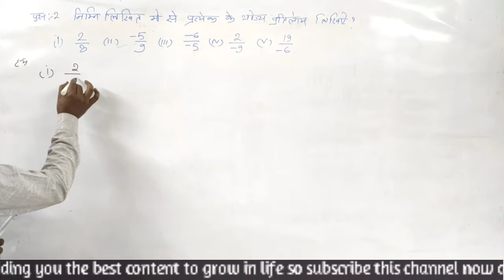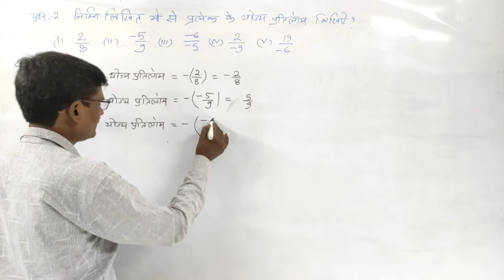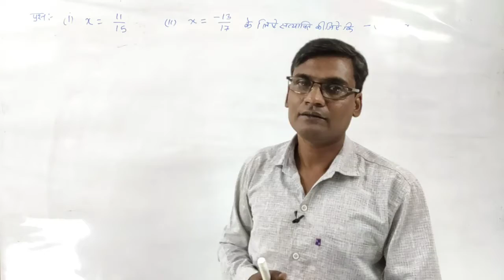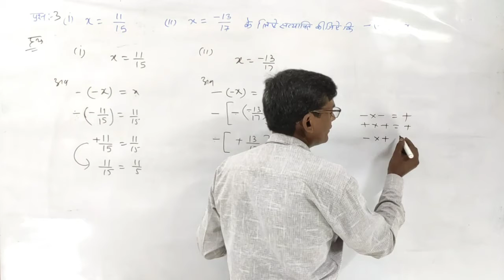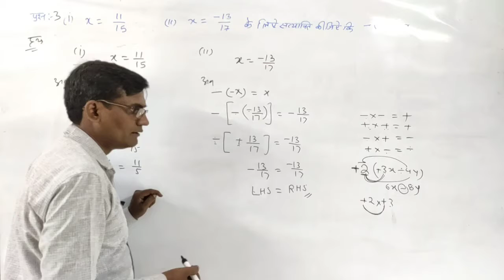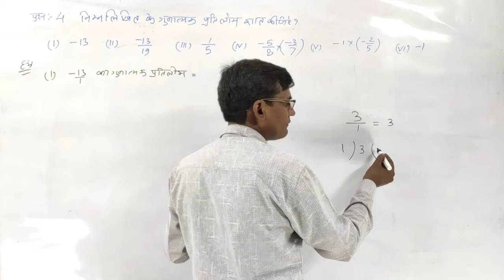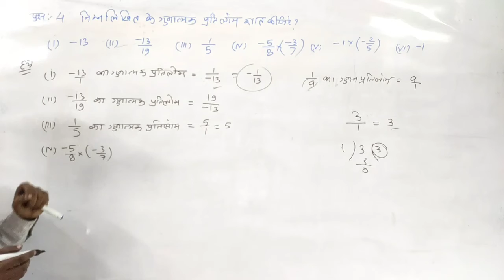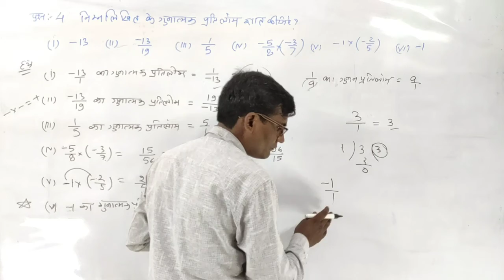Class 8th Maths | Exercise 1.1| Q.2, Q.3 ,Q.4| NCERT maths MP Board| परिमेय संख्या| Rational Numbers